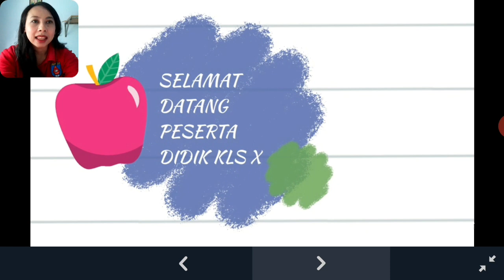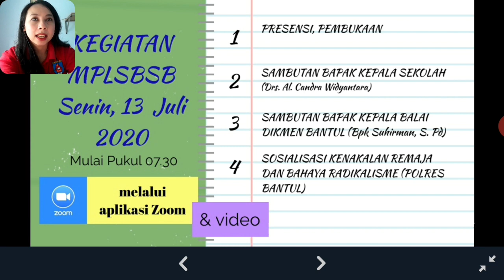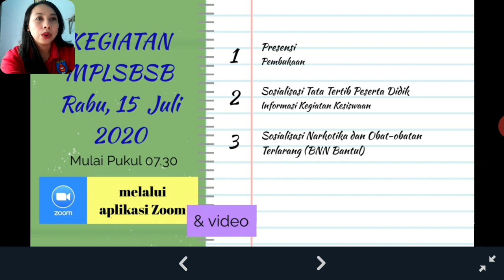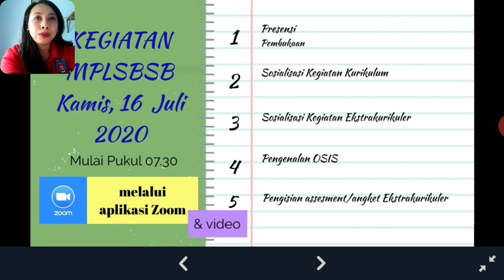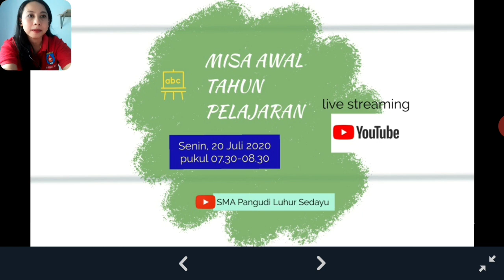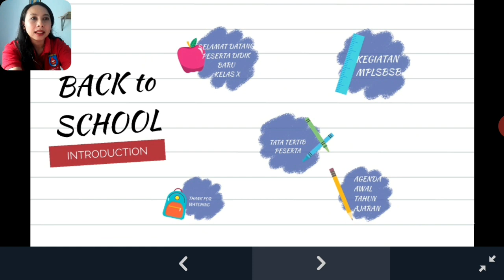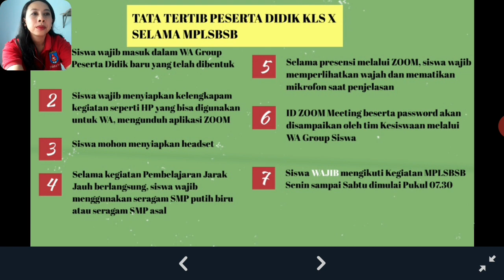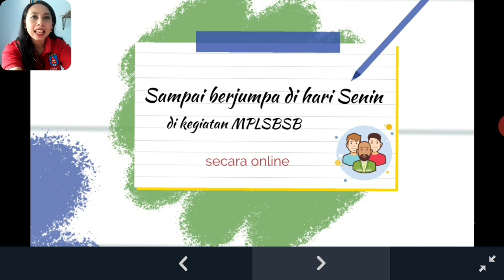Informasi Pra MPLSBSB SMA PL Sedayu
Untuk Peserta Didik Baru Kls X Agenda Kegiatan MPLSBSB tanggal 13-18 Juli 2020